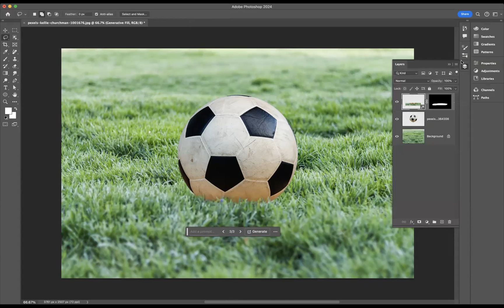Create shadows seconds using AI - Adobe Photoshop